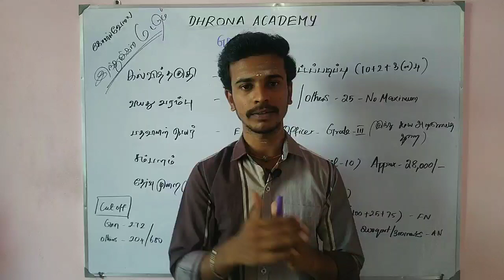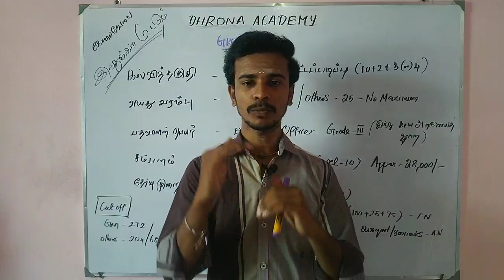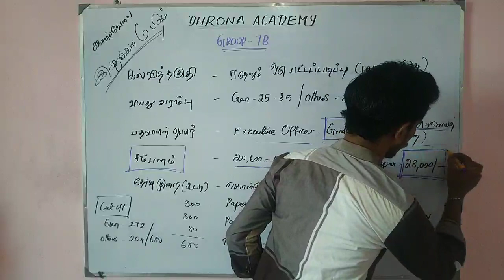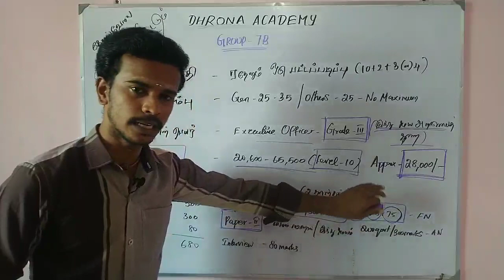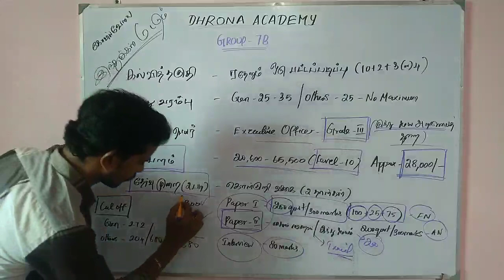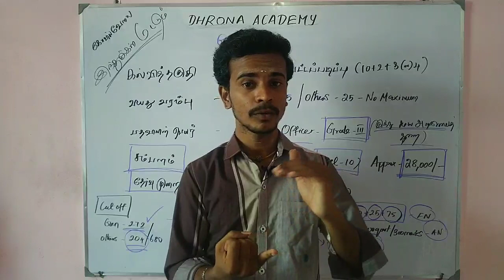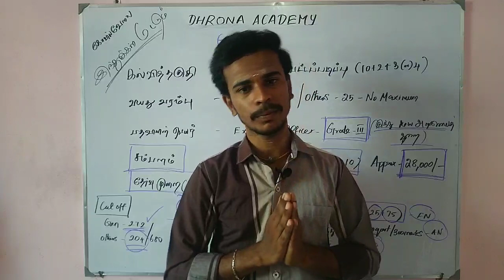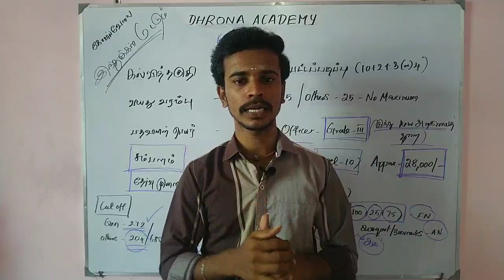TNPSC GROUP 7B சம்பளம் எவ்வளவு...?? இந்து சமய அறநிலைத் துறை !! EXAM PATTERN !! POSTING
My TELEGRAM GROUP LINK GIVEN BELOW

TNPSC GROUP 7B SYLLABUS DETAILS

TNPSC GROUP 2 FULL DETAILS

TNPSC GROUP 1 FULL DETAILS